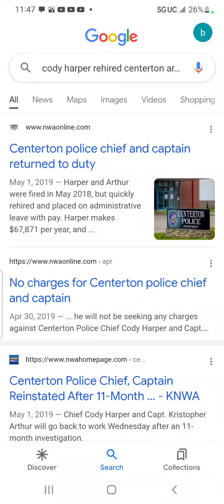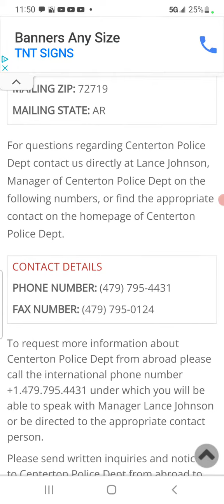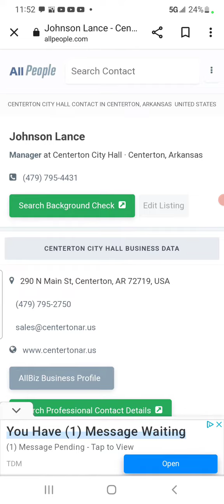Lance Johnosn cpd policechief rehired two cops that broke federal laws& felony law wants to be mayor